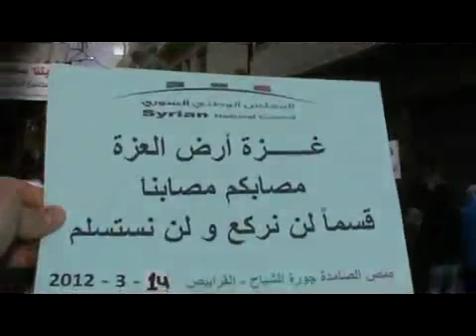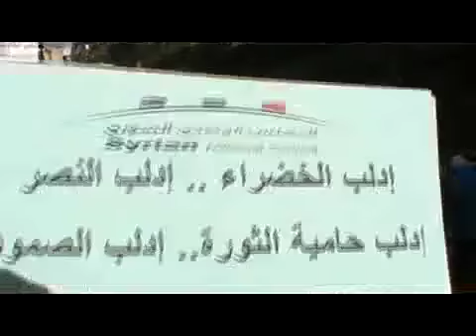14 3 Homs أوغاريت حمص حي جورة الشياح والقرابيص , مظاهرة الاربعاء اسبوع ثورة الكرامة